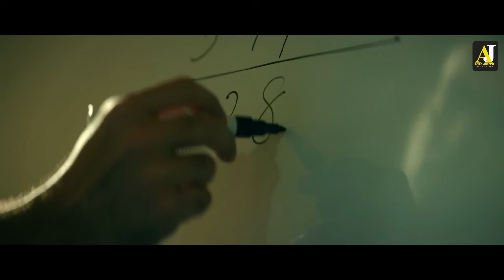ഈ കുലസ്ത്രീ ഡയലോഗ് ഇറക്കല്ലേ | malayalam movie scene | malayalam full movie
malayalam movie scenes | malayalam movie | malayalam movie | malayalam full movie

Cold Case is a 2021 Indian Malayalam-language crime thriller directed by Tanu Balak and written by Sreenath V. Nath, that stars Prithviraj Sukumaran in the lead role.

Directed by: Tanu Balak
Written by: Sreenath V. Nath
Produced by: Anto Joseph, Jomon T. John, Shameer Muhammed
Starring : Prithviraj Sukumaran
Cinematography: Gireesh Gangadharan, Jomon T. John
Edited by: Shameer Muhammed

malayalam movie scenes | malayalam movies | malayalam full movie | new malayalam movie | malayalam movie

|| ANTI-PIRACY WARNING ||

This content is Copyrighted by Anto Joseph Film Company. Legal action will be taken against those who violate the copyright of the same